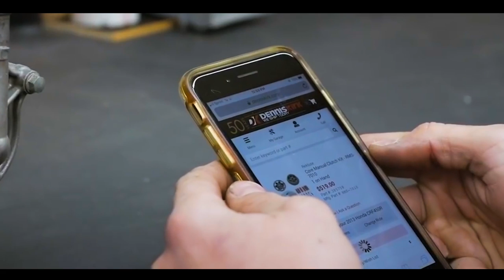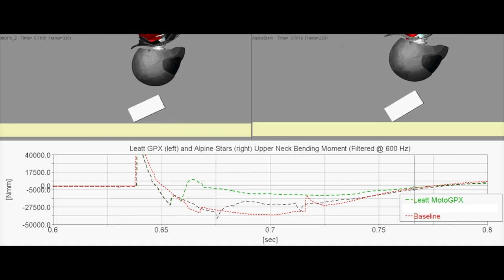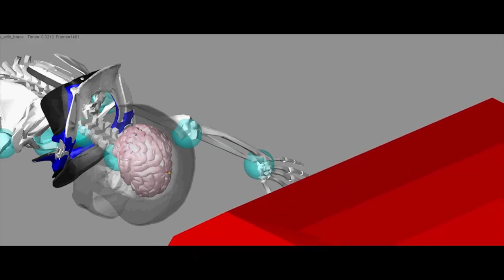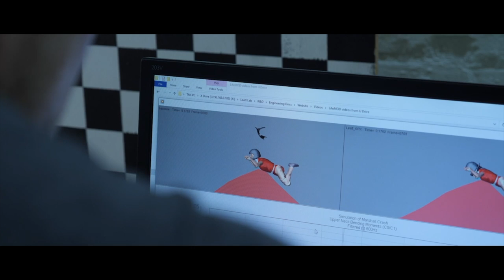Leatt - Heritage S1 E2 - The Neck Brace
The Leatt neck brace is a product, designed to reduce the risk of severe neck injuries. This episode of the Heritage Video Series illustrates the challenges of introducing a product into the market with no international safety standards and no prior testing or design data. Starting from scratch, Dr Chris Leatt and the biomedical engineers at Leatt managed to create a piece of personal safety equipment which has now been proven to reduce the risk of the severe neck injuries by up to 89%* (*EMS Action sports Study).

Furthermore, this episode once and for all busts the reoccurring myth that neck braces are responsible for collarbone fractures. Find out why, straight from Dr Chris Leatt.

Become a part of the Dennis Kirk Family. We Ship Today. 955 S Frandsen Ave, Rush City, MN 55069 | Shop from over 160,000 in-stock items that ship same day when placed by 8pm CST